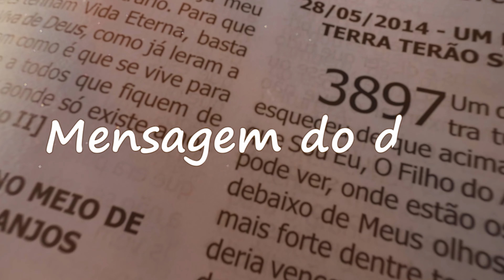📜 MENSAGEM DO DIA! 09/08/1999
MENSAGEM DO DIA! Quarta-Feira 09/08/2023

NO REFÚGIO DO TEU CORAÇÃO
09/08/1999

      Fugir da realidade, com a pessoa que ama isto não acontece, porque, quem ama verdadeiramente, olha para o Céu e Me pergunta: "Pai! Ensina-me a viver! Quero ser feliz, mas que o meu próximo seja também." Este ou esta pessoa é iluminado como toda natureza, pois sabe amar, perdoar, ajudar, acariciar, e por fim rezar, pedindo-Me cada vez mais força para dentro do seu coração.

      O que acontece, digo-vos, Meus queridos filhos, que antes de Eu vir a este mundo pela primeira vez, em Pessoa, carinhosamente Meu Santo Pai preparou primeiro o coração de Joaquim e Ana para que, através deles, viesse uma semente livre do pecado original, “Maria”, e Ela nasceu. Mas, na sua idade de se casar, não poderia ser diferente dos outros. O casamento houve, com José, que preparado estava para ter uma vivência com Maria. Porém, Dela ouviu que Ele deveria respeitar o Seu Corpo, porque estava preparada só para Deus. José aceitou, mesmo sabendo que ao lado de uma linda Mulher sofreria um pouco com isto. Mas, tão logo que soube da boca de Maria, que Ela estava grávida, entristeceu-se, porque, se Ele não podia tocar no Corpo Dela, outra pessoa pôde tocar? Ele não entendeu pelo que estava acontecendo. Mas, tão logo que avisado foi, dito por um Anjo Meu, que tudo era Obra do Espírito Santo, conformou-se e veio ao encontro de Maria, e os dois se casaram. Para o povo era Eu seu Filho, mas para a Minha Mãe e Ele, José, Eu, Jesus, era o Filho de Deus. Assim, formamos uma Família Santa, porque o primeiro homem e a primeira mulher pecaram, e pelo seus pecados veio a morte. Então, a tristeza se alastra cada vez mais através de muitas separações e mortes estúpidas e vergonhosas no meio da sociedade.

      Veja, Meu filho, o quanto vocês sofreram para conseguir imitar a Sagrada Família. Não és um rei, nem a tua esposa é uma rainha e nem os teus filhos são membros de Minha Igreja, mas, considerados diante de Meu Pai e de Mim, pelo poder do Espírito Santo, vieram a ser uma família como tantas, ser um refúgio para Mim dentro dos vossos corações. Tudo isto vem através do amor verdadeiro que sofre com injustiça mas não Me decepcionam. Só Me fazem feliz, e esta felicidade retribuirei tão logo para toda Eternidade.

JESUS

► @youtube.com/channel/UC8ciyl-6GWjuL_RTp9aglLA